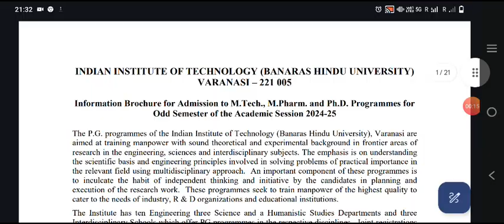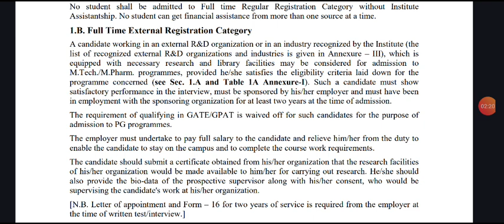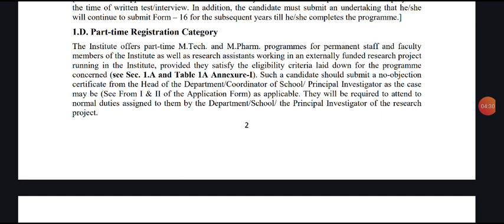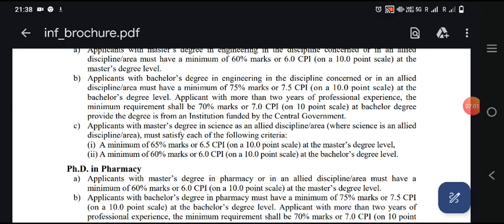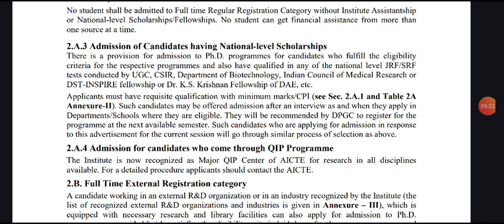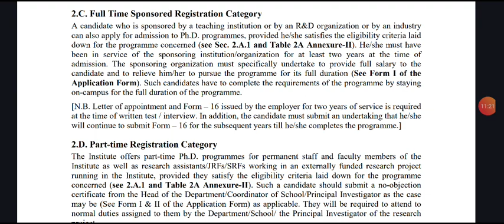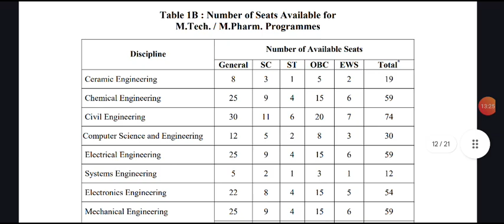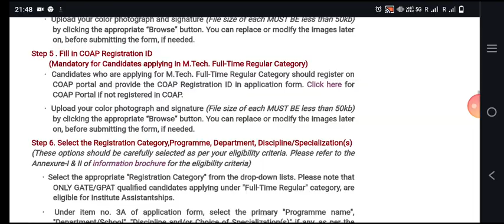M.Tech, M.Pharma and PhD admission in IIT BHU || Ph.D admission in IIT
This video is related to M.Tech, M.Pharma and Ph.D admission in Engineering, science, management, architecture with fellowship.
Last date to apply is 5th April 2024.